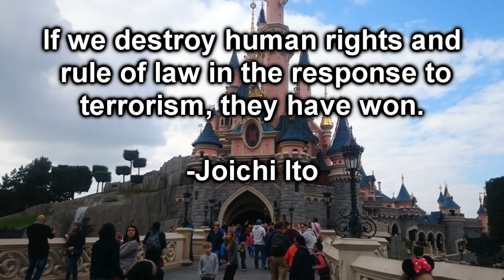Paris Disneyland Security is INSANE!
So I know I am in France, and I expected more security, but I did not expect the multiple layers and measures that Disneyland Paris is now undertaking.

I had to subject my car to inspection, walk past bomb sniffing dogs and go through airport style screening...just to get to my hotel's check in!  Seriously.

All Disney owned properties have closed barriers and security to prevent a suicide bomber from driving onto their properties...

Metal detector screening of people and hotel luggage is now also happening...

Walt Disney would be shocked.  Makes the Disneyland security in Anaheim look almost non-existent.

In the meantime, keep your wheels on the ground!